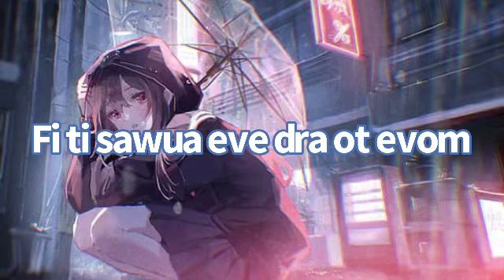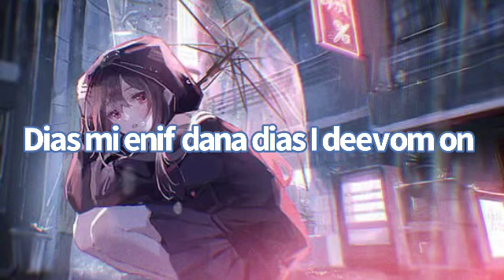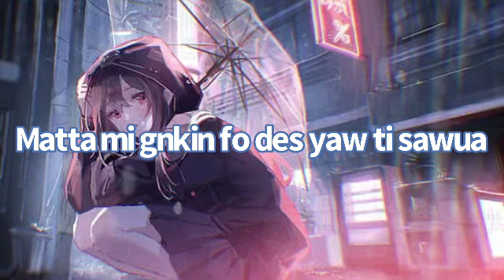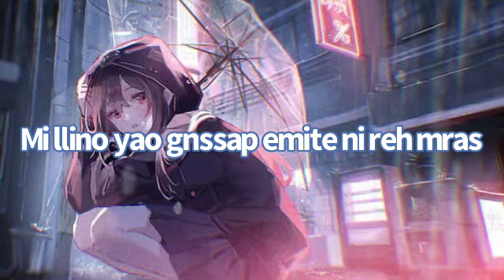Glimpse of Us💕(KKChan)(KayRainCover)w/lyrics